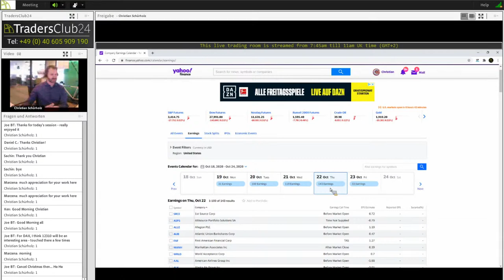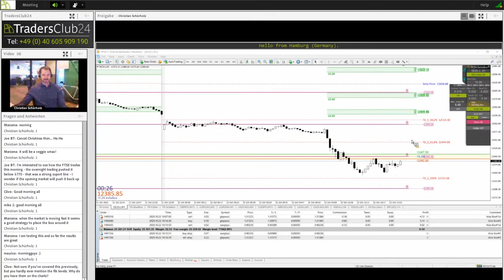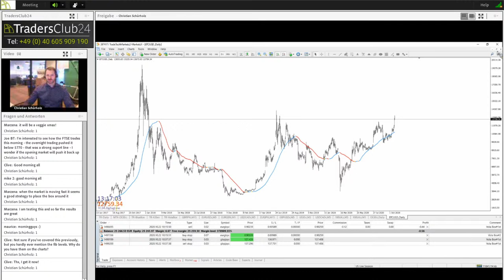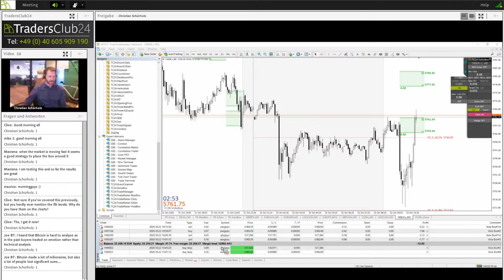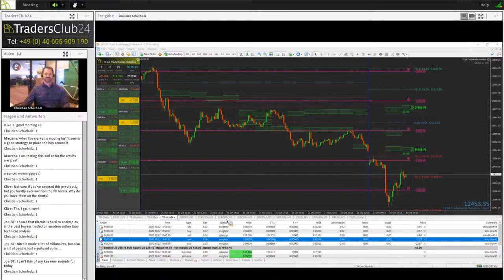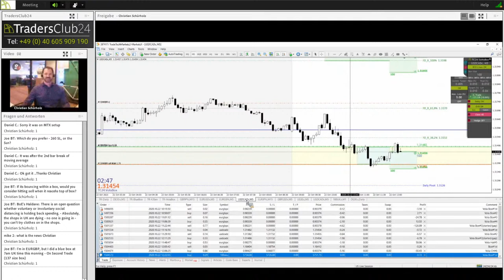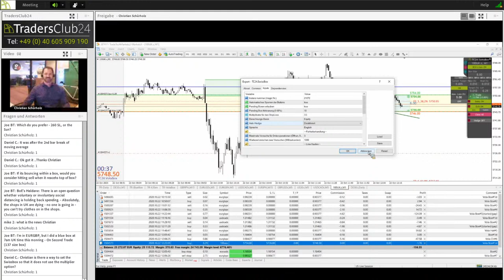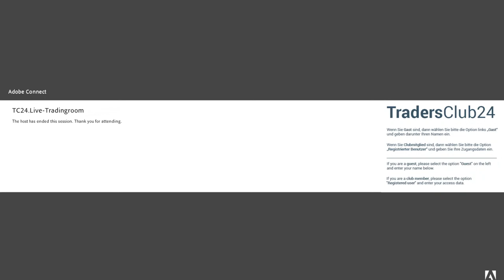TradersClub24 Live Trading Room with Christian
With over 1.200 members, TradersClub24 is one of the largest live trading communities in Switzerland, Austria and Germany. After many years of experience as a trader and trainer in the field of trading, there is only one way for us to convey success to private traders: clear strategies that we execute on a daily basis in our trading room, traceable and transparent for you and together with our club members and guests. So you have the opportunity to look over the shoulders of the experienced team of TradersClub24 and to exchange views within the TradersClub24 community.

TC24 Live Trading Room
The live trading room from TradersClub24 is moderated by Carlos Martins. We start the trading day together from 8:25am MESZ with the welcome of the guests and club members. If there is a signal in another TC24 strategy, we will of course trade it. A prerequisite for the trades is a clear setup and a certain dynamism and volatility in the markets. At 8:30am, we prepare for the market opening in the Dax at 9am MESZ with SwissBox and place our pending orders. Later in the day, we will watch the markets with the TC24.BlueBox, Heikin-Ashi strategy with the MasterTemplate III, the Kijun-Sen strategy and the Swing Daily Strategy Pro. The live trading room is usually open until 5pm.

Trading open range breakouts with the TC24.SwissBox strategy
Benefit from rapid market movements at key levels in the market and successfully trade breakout in the DAX and FX markets. Whether the markets rise or fall, go bullish or bearish, let yourself get into the trade by using a pending order and wait for the calculated take profit. With our special developed multiplication method, you can now ideally trade volatility. For this kind of trading we have developed the TC24. SwissBox, an add-on for your Metatrader 4.

TC24.BlueBox add-on for MT4
"Be water," Bruce Lee said. The markets are usually in a chaotic state and a balance is rare. And exactly such a balance in price behaviour is automatically recognized by the TC24.BlueBox and displayed in the chart. An algorithm scans the price development according to certain criteria and comes up with a setup with a fixed profit target and point of entry. Then you decide and filter if you take these trade levels into the SwissBox order interface with one simple mouse click.

Heikin Ashi Strategy with the MasterTemplate III
Based on the well-known Japanese Heikin-Ashi candles plus perfectly matched indicators, we have developed the MasterTemplate III for your Metatrader4 trading platform. With clear entry and exit rules you can trade beautiful swing trades in the short and medium time frames. Easy to understand and applicable to a wide range of markets, this strategy is perfect for anyone who has been looking for a set of trading rules.

Swing Day Strategy Pro
We know that many traders are employed and therefore cannot follow stock prices and markets all day long due to time constraints. That's why we developed the daily swing strategy Pro for foreign exchange markets years ago. This easy to learn trading approach is based on a mix of different indicators and is traded daily in the morning by Carlos Matins. A quick look at the chart early in the morning or the evening the day before is enough to see if there is an entry signal or not. The first take profit target is 0.25% of equity.

TradesClub24 strives for maximum transparency. That's why we document each of our Dax trades in a daily YouTube video. You can follow all additional trades live in our TC24 live trading room.

If you have any questions about theTC24.BlueBox, you can reach us by phone from 8:30am – 6pm MESZ by phone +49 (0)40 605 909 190 or by email , or via the contact form on our homepage.

Good trades!
Your TradersClub24 team